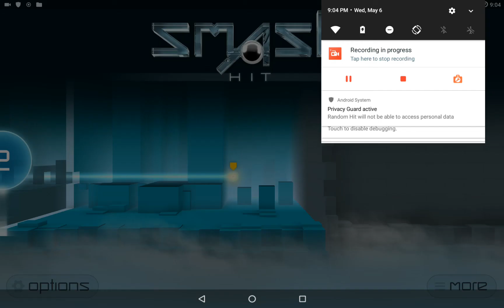[Reupload] Smash Hit Random Rooms Mod - Stained Glass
So, I don't really have much to tell about this update. 2.0 should be coming soon, with a much more refined room.

Direct Links

Premium-Enabled (Not free! Replaces normal Smash Hit.)